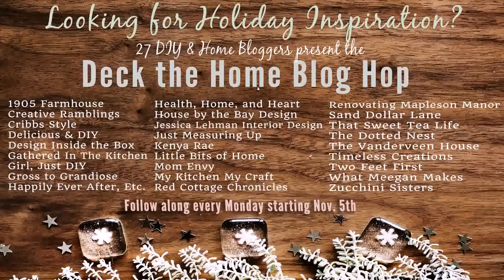Xmas Decor: Christmas Decorating Ideas Outdoor For your Home